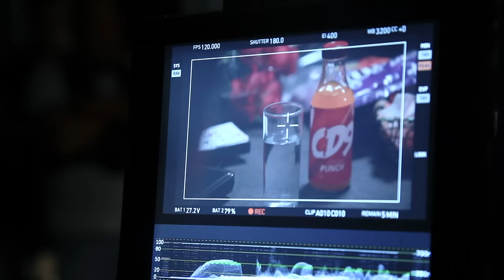CD9 - Me Equivoque (Detrás de Cámaras)